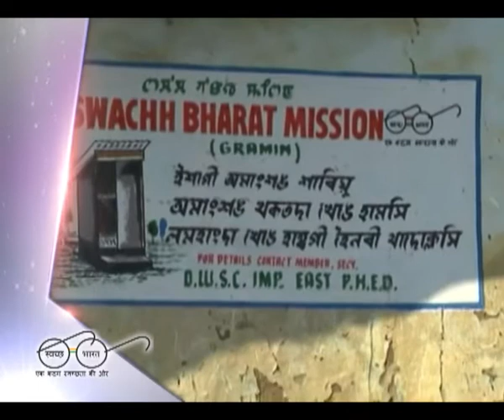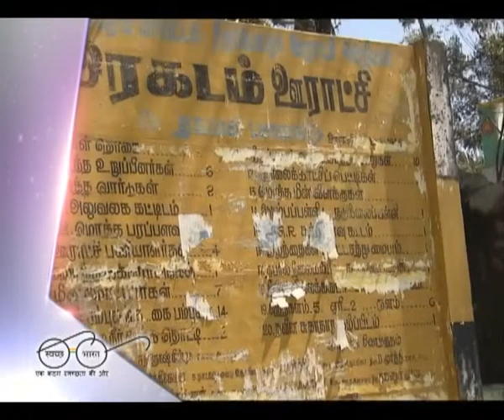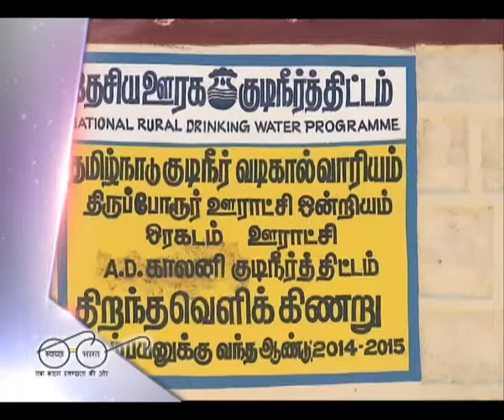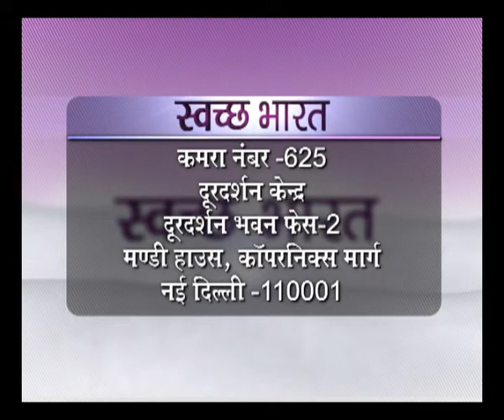Swachh Bharat - Drinking Water and Sanitation in rural areas - Ep #142